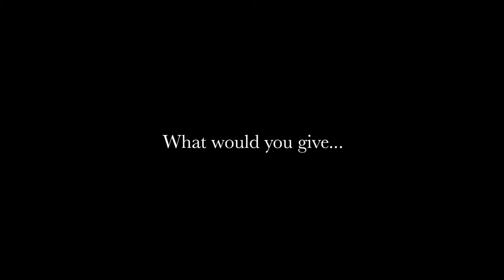The Jungles Edge (Trailer)- Tarpon Costa Rica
Imagine a world where the jungle meets the coast and the fly fishing is incredible. That's Costa Rica. Follow angler's Mark Martin and Alex Beck as they attempt the impossible: Costa Rica's first Grand Slam. What is typically thought of as primarily a great tarpon fishery, Captain Mark has discovered untouched waters, which hold permit and bonefish. But after a week of jumping and losing many 100+ pound tarpon, they find themselves with a chance to make history. The only thing standing in their way... the giant tarpon that have given them nothing but trouble all week.